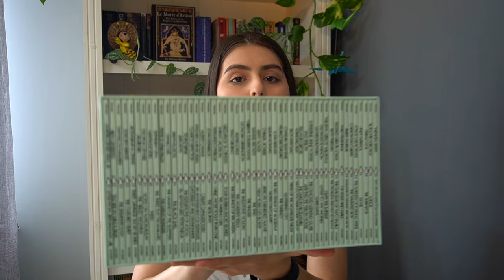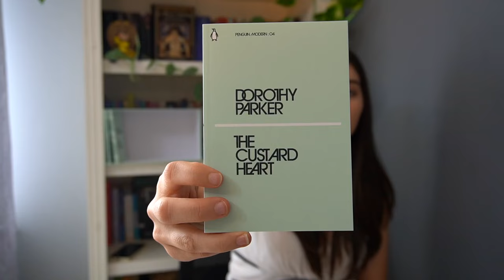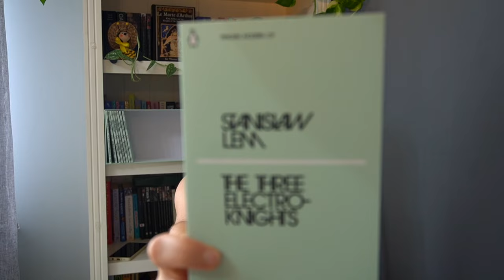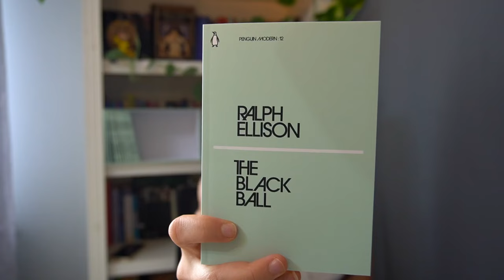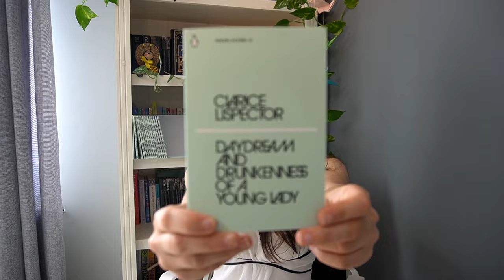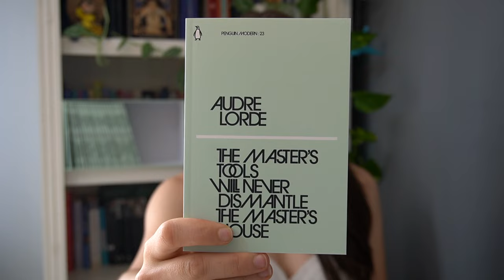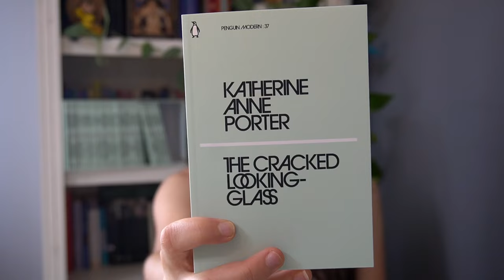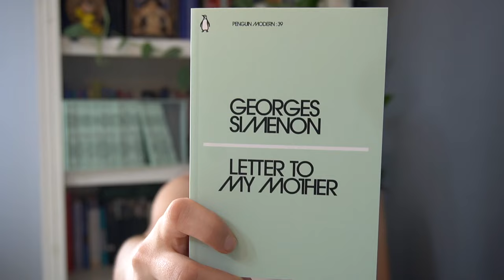Penguin Modern Box Set / Unboxing and going through all the books!!!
Throughout this video you can see me slowly melting away from the sweltering summer heat, but what can I say... thanks for sticking around!

Chapters:
0:00 Intro
2:05 Going through the set
18:52 Outro
20:05 Extra!

storygraph: daniela_g